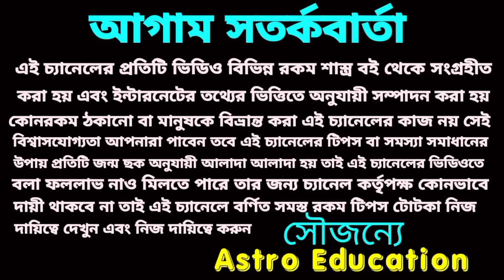আগামী 18 মাসের মধ্যে মেষ রাশি কোটিপতি ও মালামাল হবে। astro education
আগামী 18 মাসের মধ্যে মেষ রাশি কোটিপতি ও মালামাল হবে।